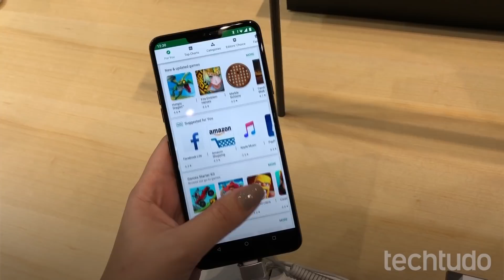LG G7 One: saiba tudo sobre a versão do top com Android One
O TechTudo esteve com o aparelho em mãos durante a IFA 2018, em Berlim, e conta tudo. Confira!

E se quiser saber todos os detalhes da feira e lançamento de outros celulares, fique de olho no